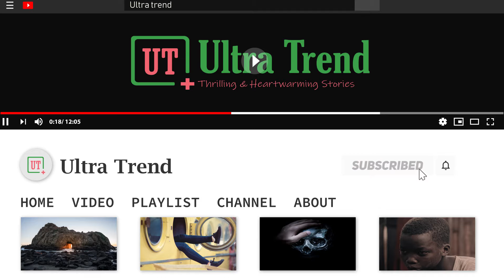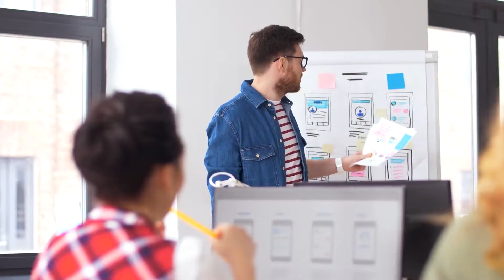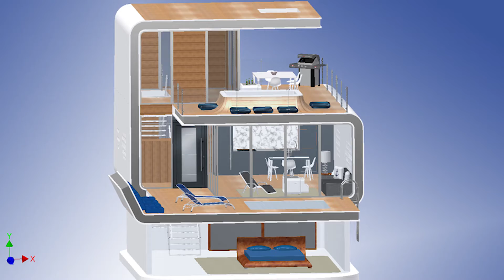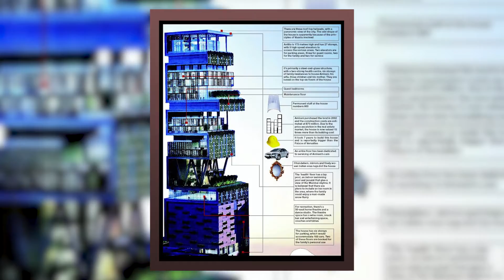5 of the craziest houses on the planet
►10 of the craziest houses on the planet!
All people have some dream that one day they will build an ideal home. But only few people can afford it. But some people are really crazy and they create something it’s really unreliable. Today’s video we will investigate 5 of the craziest houses on the planet.

Top_5 Best